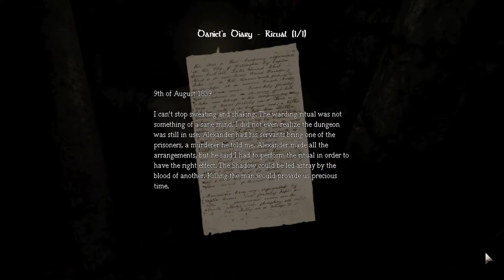Amnesia the Dark Descent #12: The Creepy Wise Man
So wise yet so creepy lookin !!!